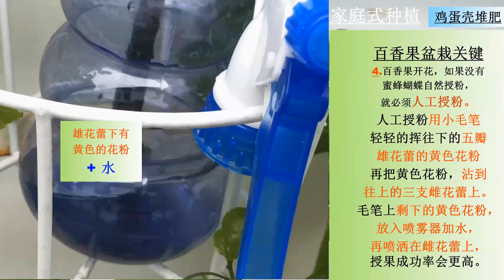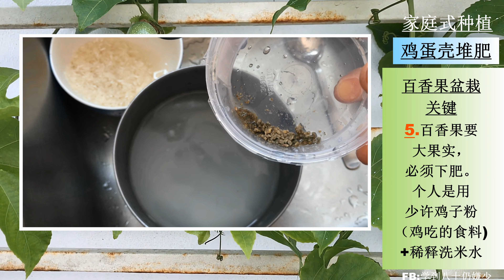鸡蛋壳种植好处·无需天天浇水 多肉植物 怡心草造型 青葱 九点花造型 百香果种植 垂直式 百香果开花授粉· 鸡蛋壳堆肥 鸡蛋壳防小蜗牛 鸡蛋壳别浪费 学到80仍嫌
鸡蛋壳种植好处·无需天天浇水 多肉植物 怡心草造型 青葱 九点花造型 百香果种植 垂直式 百香果开花授粉·
鸡蛋壳种肉肉 容易控水